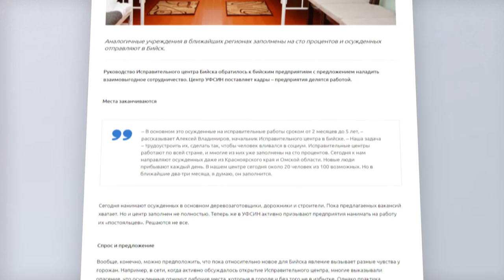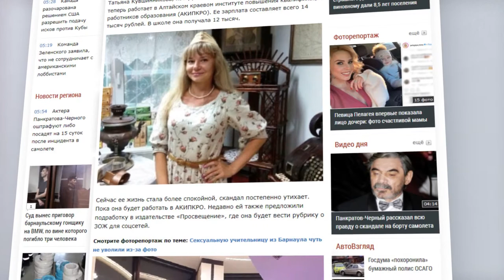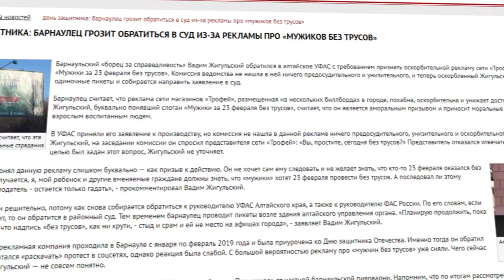О чем пишут издания «Сибирской медиагруппы» — обзор 18.04.2019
- Бийский исправительный центр скоро может оказаться забитым под завязку
- Сексуальная учительница из Барнаула получает на новой работе 14 тысяч рублей
- Алтайская прокуратура обнаружила нарушения в организации питания детей школы ЗАТО Сибирский